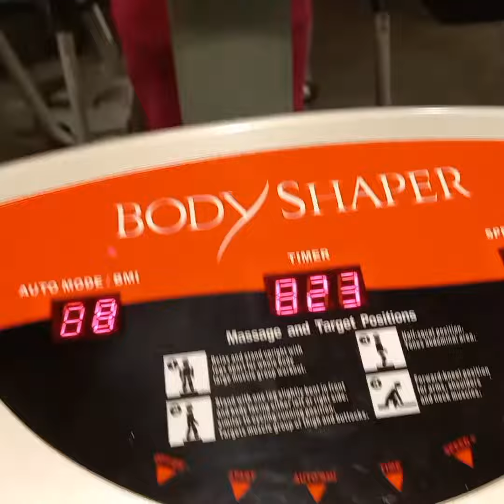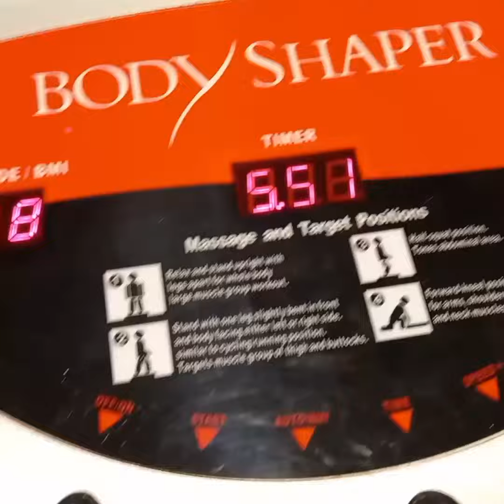samahan nyo ako mag gym..